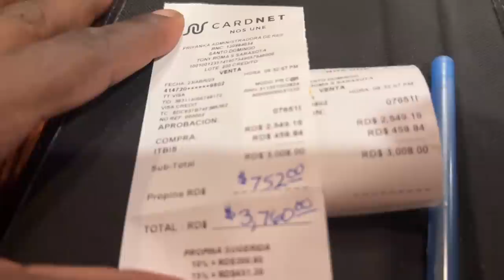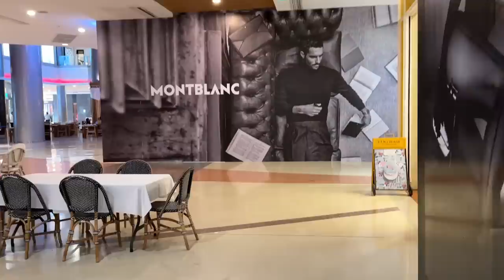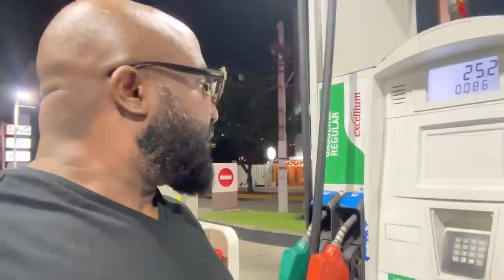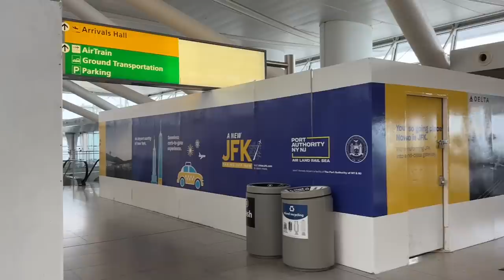It's Insane In Santo Domingo, Dominican Republic... Heauxs, Cars, Traffic, Leaving Lapeef Let's Talk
Mail:
Anton Daniels